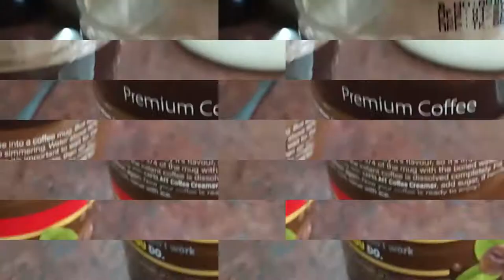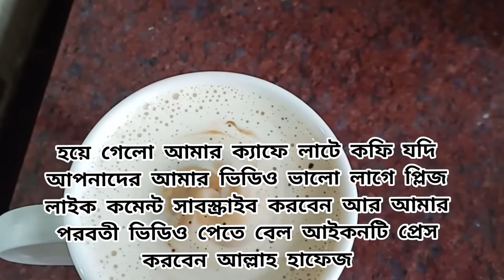How to make delicious cafe latte. মজাদার কাফে লাটে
Lattes (or caffe lattes) are espresso drinks made with a fairly large amount of steamed milk. It is similar to a cappuccino, but, while a cappuccino is comprised of equal parts espresso, steamed milk, and foam, a latte is made with much more milk than coffee. Lattes use a ratio of at least 1 shot of espresso to 2 ounces of steamed milk (this recipe is 1 to 3) and are capped with just a thin layer of foam on the top. This means lattes are milkier than cappuccinos, and because it has more steamed than foamed milk, the milk sinks into the espresso in a latte, while cappuccinos have three distinct layers.